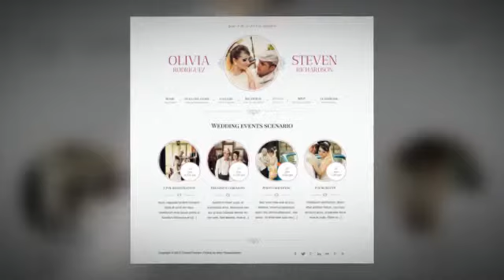Game Over - Responsive Wedding Event Planning + Download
Game Over is an elegant and romantic wedding event theme with a powerful drag-and-drop layout builder intended for couples that are looking for engagement or wedding planning theme or an online invitation card.